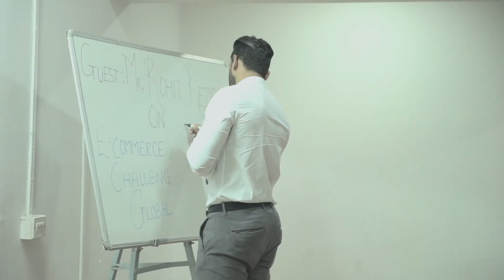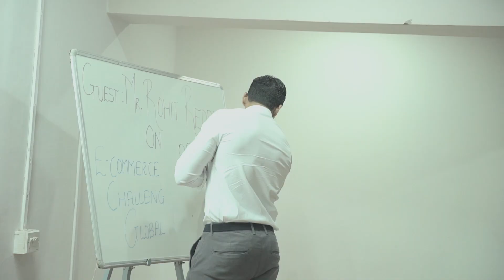ITM College Talk on eCommerce Challenges